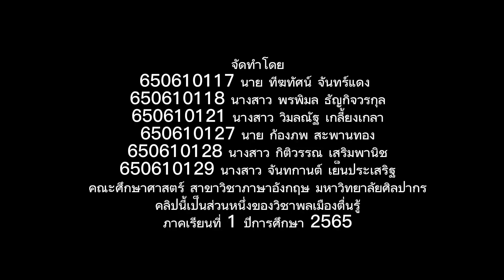โครงการ สามสีดีต่อโลก กลุ่ม 2012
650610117 นาย ทีฆทัศน์ จันทร์แดง
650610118 นางสาว พรพิมล ธัญกิจวรกุล
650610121 นางสาว วิมลณัฐ เกลี้ยงเกลา
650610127 นาย ก้องภพ สะพานทอง
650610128 นางสาว กิติวรรณ เสริมพานิช
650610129 นางสาว จันทกานต์ เย็นประเสริฐ